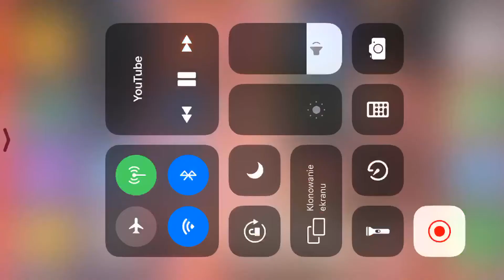Bardzo smutny moment na konferencji Fame mma😰😰😰😢